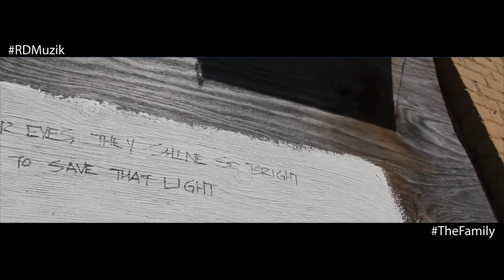Gondi - I'm The Man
Check Out Gondi's "I'm The Man" Single Off RDMuzik's "The Family" Album. Directed And Shot By RDMuzik Of RDFilms.